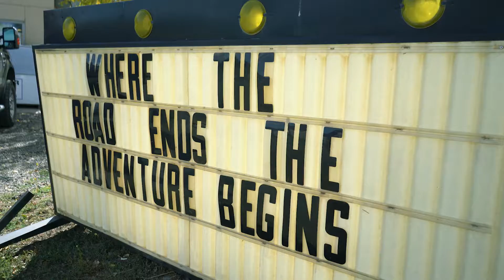You've Got That Honkytonk Badonkadonk | Coree & Eric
Coree & Eric spent many weekends adventuring and muddin' in Laramie, WY at the Albany Lodge. When it came time to choose a place to say "I Do", it was an easy choice. They got married in the middle of the most beautiful Aspen grove, surrounded by their closest family and friends.

Take Me With You - Voyageur
Love You Well - Secret Nation
I Got You - Anders Sohn